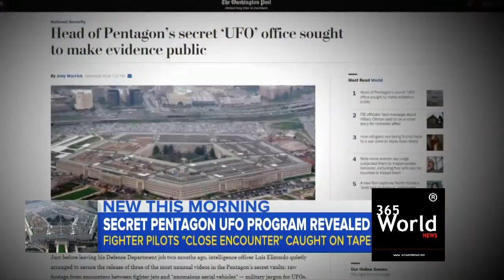Secret Pentagon UFO Revealed New Video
365 World News
Breaking News

nfs
car racing games
car chase
world records funny videos
prank videos
compilations
top 10
top 20
top 15
new pc games
new movies
new malayalam movies
top romantic movies
funny videos
car chase suspects
car chase
cops pursuit
wwe
wwe summer slams
wwe cage
top stories
auntie
house wife
hot house wife
masala movies
romantic films
short film
las vegas
terror attack
top 10 compilations
funny
kerala
dileep case
mohanlal
mammooty
top android games
top upcoming xbox games
xbox 360 sony
up coming games
up coming open world games
top news
breaking news
top storys
top news
live news
365 world news
365
365worldnews.net
world news
international news
bbc news
cnn news
cnn live
bbc live
ndtv
indian express
malayalam manoramma
top hollywood news
hot hollywood actress
hot bollywood
hod actress